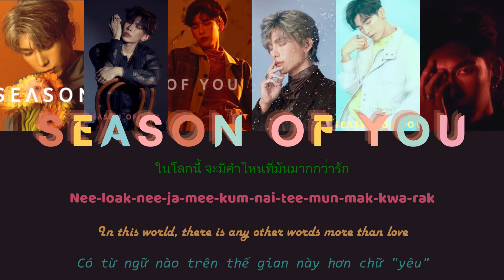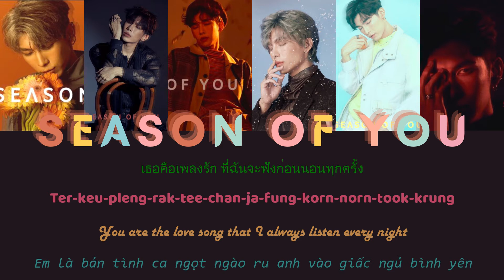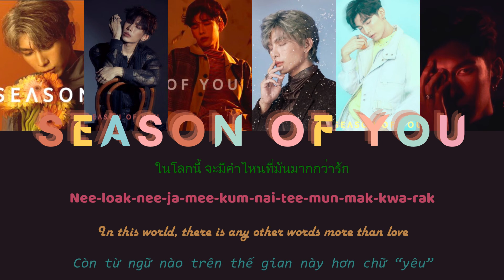[Vietsub/Lyrics] SEASON OF YOU (ทุกฤดู) - Mew Suppasit | 1st SINGLE (THAI/ROM/ENG/VIE)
Song: Season of You (ทุกฤดู)
Artist: Mew Suppasit Jongcheveevat (มิว ศุภศิษฏ์)
Romanization: @net_drifter (Twitter)
Translator: PinkCloudy17